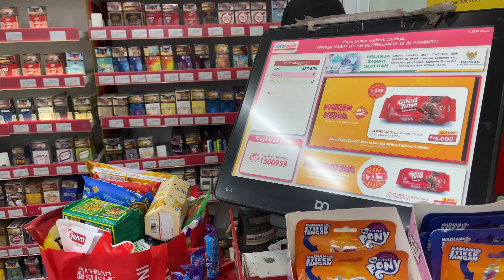LABUBU BELANJA DI ALFAMART | DIVIA DIVA